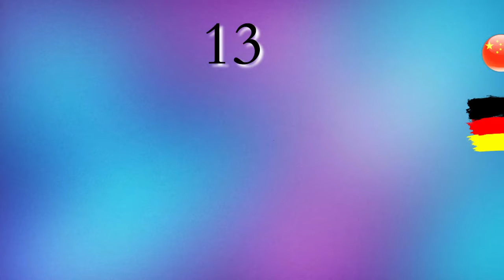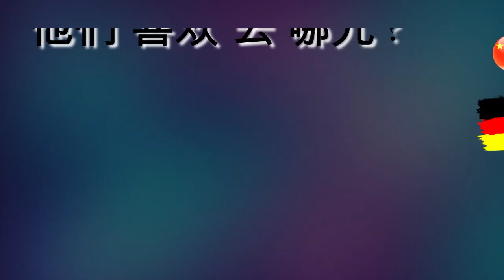中文学习德语|对于初学者|课：13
大家好
免费学习德语，其中包括语法，发音，词汇，技巧，窍门和文化方面的德语课程。我的德语课程针对所有德语水平，并且基于我对德国文化，语言和教学的热情。我想相信您会说德语，并鼓励您为实现自己的德语梦想提供所需的一切。如果您决定在自己的梦想中学习德语，或者您的德语考试不及格，或者您想与德国朋友交流，或者您要去的语言是德语的国家，不敢说。！ ...您找到了正确的地方